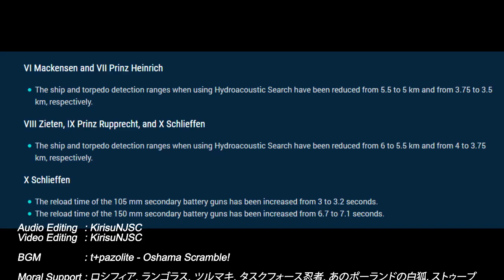Schlieffen Scramble! 【WoWS/音MAD/YTPMV】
not a meme montage
i like wows, i like ytpmvs, so why not?
spent too much time making this
first time project using After Effects and REAPER